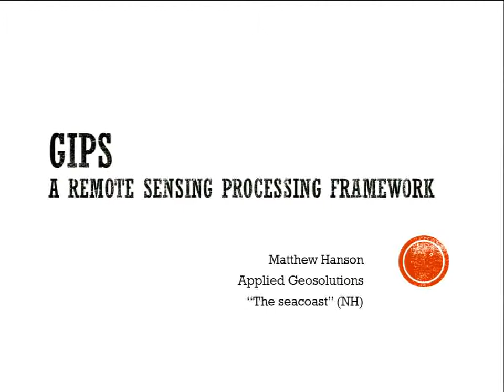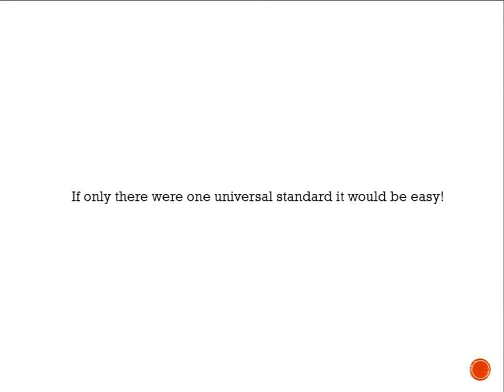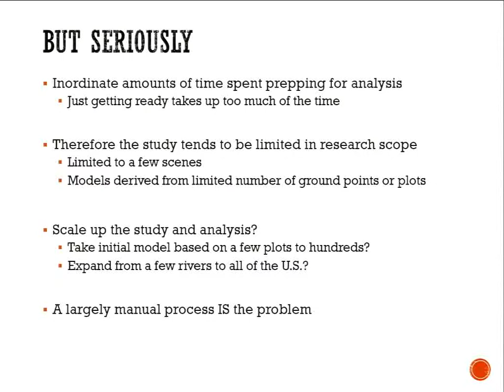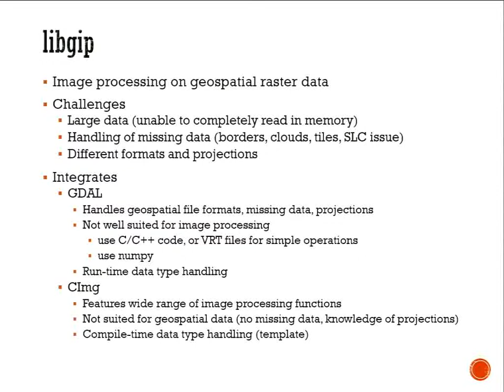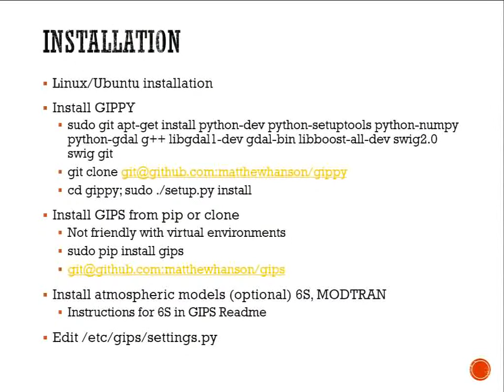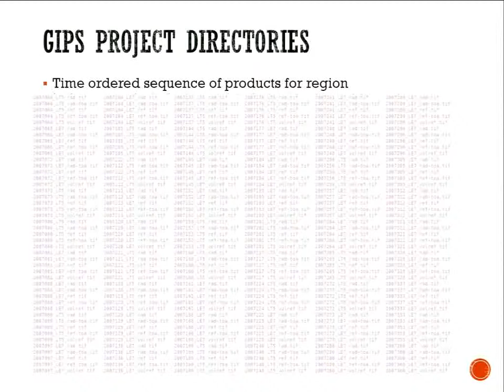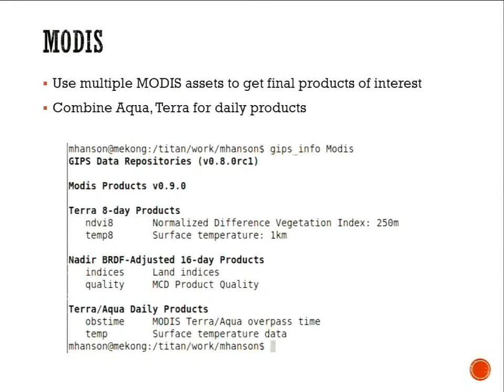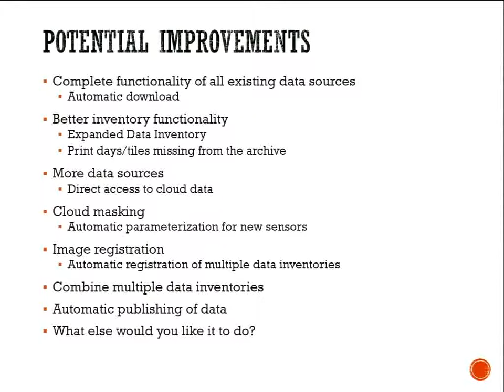GIPS and GIPPY: Scaling up image processing of remote sensing data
GIPS and GIPPY are two new, related, open-source projects for processing of remote sensing data. GIPS greatly reduces the time necessary by analysts and scientists to prepare and pre-process the data to get it into a form where they can start answering the questions that are important to them. Users do not need to be concerned about the peculiarities of the dataset, such as which bands are what number, the tiling system used for distribution, the format of the data, gains, offsets, etc. GIPS/GIPPY manages organization of the data, reprojection to the desired spatial reference system, automates generation of products such as indices. Users can use the simple command line interface (and usually just a single command) to get the data where they can immediately start using it in their own analysis.

GIPPY is a C++ library that combines two other open-source projects: GDAL and CImg (a C++ image processing template library), along with SWIG to create a functional replacement for the GDAL python interface but with added features. GIPPY allows users to chain together multiple operations, add masks, but delay I/O until the image is actually read. GIPPY can also automatically process images in chunks, even taking into consideration padding for local area operations, such as convolutions. While users could replace GIPPY by using a combination of NumPy and GDAL, GIPPY streamlines the process in a Pythonic way.

GIPS is written completely in Python, and while there is an API for programmers to incorporate it's features, it's most exciting features lie in the command line utilities that allow users to manage and process mass amounts of remote sensing data. The object-oriented design of GIPS allows new data modules to be easily added that unlock a wealth of functionality for exploitation. By defining some key parameters or functions (overriding the core parent classes) for a particular dataset, GIPS makes available a complete command line and API to make inventory queries based on spatial and temporal constraints, process that data, and transparently mosaic multiple tiles into the users desired area of interest.

GIPS supports a few datasets already: Landsat, MODIS, MERRA, PALSAR, and CDL. The automation provided by GIPS and GIPPY allow users access to large amounts of temporal data with just a few commands, allowing scientists and analysts to scale processing up from a few test cases to multiple years of historical data or create an operational system going into the future.